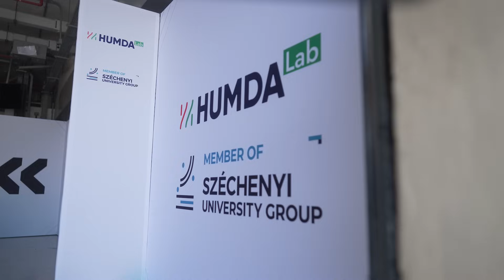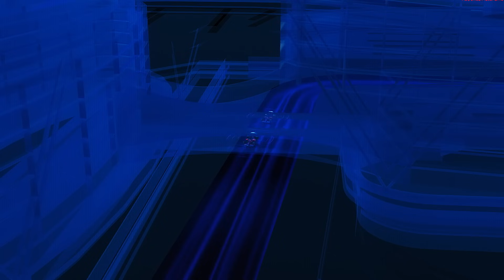A2RL Explained - Extreme Engineering On Track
We've seen autonomous racing try to take off before, but A2RL, the Abu Dhabi Autonomous Racing League, is set to push the boundaries of what autonomous racing really can be. We sent Alex Goy over to Abu Dhabi's Yas Marina to find out what clever tech powers the cars, how they manage to compete in various challengers without a driver (including overtaking, fastest lap and even a man vs machine challenge), and why A2RL is relevant to today's society.

0:00 A2RL - Autonomous Racing
1:00 What is A2RL and Why it's Different
3:05 The Challenge's Format
3:38 The Future of A2RL Beyond 2024
5:23 Interest from the World of Motorsport
6:44 The Tech Powering the Cars
7:44 How the Cars Drive Themselves
8:44 Talking with Team Code19 Racing
10:51 How the Cars Make Decisions
12:22 Machine Learning Developments
14:27 Autonomous Cars and the Excitement of Racing